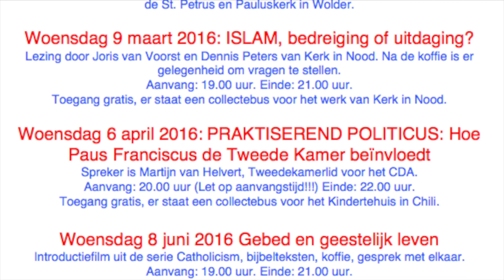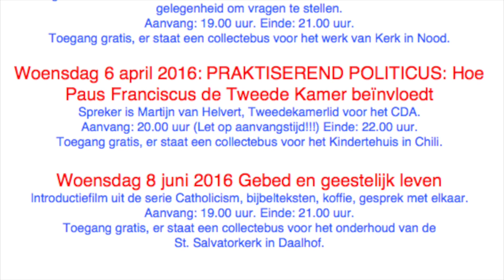Jaaroverzicht 2015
Deze video gaat over Jaaroverzicht 2015